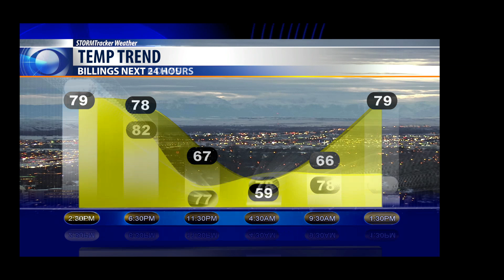Today's Weather Bobcast for June 12, 2019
Another simply gorgeous day in Montana with temperatures that feel like room temps. We could see a few splash and dash showers around the mountains tonight then back up to 85º Thursday, before a new cold front arrives that night.